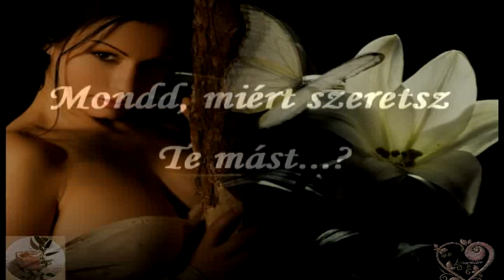Mondd, miért szeretsz Te mást...?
Fogadjátok tőlem szeretettel ezt a szép dalt !
NON PROFIT VIDEÓ !  2019. júl. 12.
Néha nyugtalan a lelkem és félek,
Hogy nem mondhatom el azt,
Hogy nélküled semmit sem érek !

Rejtegetem szívem mélyén,
Féltve, fájón a nagy titkot,
Hogy feledni el nem tudlak,
Hogy nem leszek soha boldog!
Ady Endre
A zene az előadó és a kiadó tulajdona ! Nem szándékozom a szerzői jogokat sérteni ! A videó csakis szórakoztatási céllal került fel.. The video was upladed only for entertainment and language learning purposes and no money was earned from it